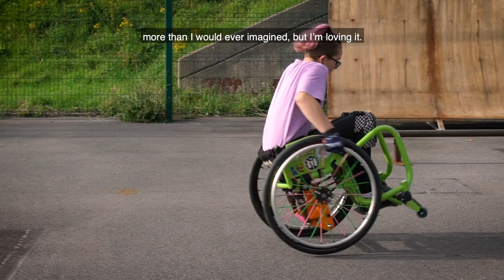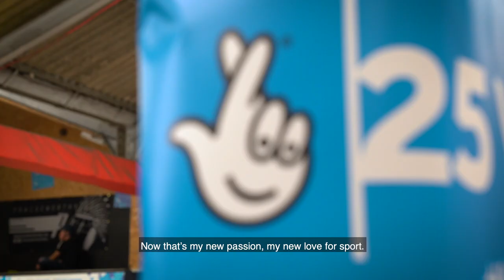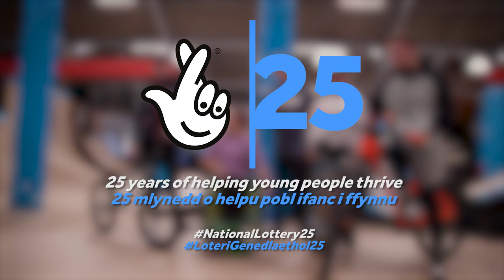National Lottery's Ramps Skakepark takeover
Thanks to The National Lottery players over the last 25 years, young people have had access to 1000s of projects which allow them to follow their passions!

Lily Rice, James Jones BMX, Alex Dechuna and Jake100 visited Ramps Skate Park in Wales, to see how National Lottery funding has made a difference to the community, and check out the ramps! 🛹 National Lottery25